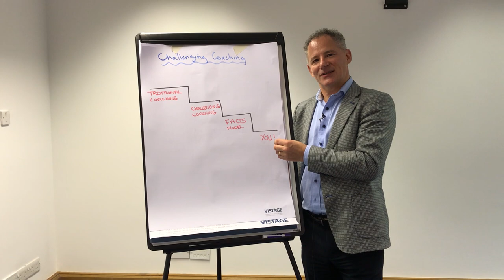John Blakey Courageous Coaching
Traditional coaching based on simply supporting people isn't enough! The FACTS coaching model increases the amount of challenge to help bring out the best in people.